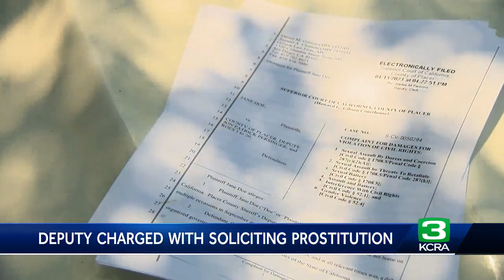Former Placer County deputy arrested for soliciting prostitution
A former deputy with the Placer County Sheriff's Office was arrested on Wednesday for soliciting prostitution and engaging in unlawful access to law enforcement telecommunications data.  According to the sheriff's office, Jon Persinger,44, a Rocklin resident, was involved in prostitution crimes both on and off duty.